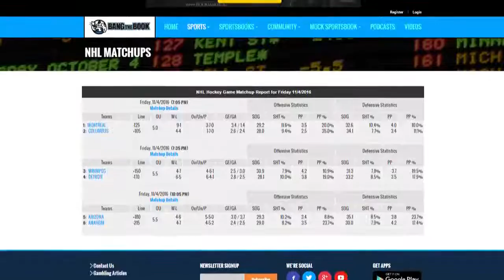Dallas Stars NHL Hockey 2016-17 Team Preview, Predictions, and Betting Odds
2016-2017  Dallas Stars Betting Odds:
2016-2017 Stanley Cup Odds:  10-1

 The Dallas Stars enter the 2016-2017 season as one of the top contenders to win the Stanley Cup ,  listed with odds of 10-1
.  Dallas finished last season with the top record in the Western Conference and the second-best record in the NHL.  Dallas scored a lot of goals as they averaged 3.2 goals per game to lead the NHL but they also allowed a lot of goals, allowing 2.8 per game which was 20th in the league..

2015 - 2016 Dallas Stars  Win Record
Statistics
 Overall Home Away
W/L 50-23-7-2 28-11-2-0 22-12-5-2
 Overall Home Away
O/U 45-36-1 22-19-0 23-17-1